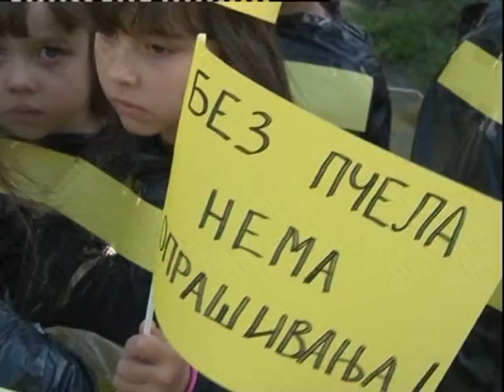Ekoloski karneval PU Veselo detinjstvo